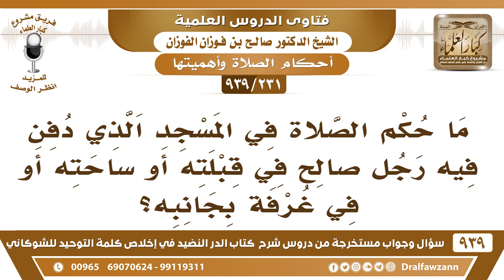[231 -939] ما حكم الصلاة في المسجد الذي دفن فيه رجل صالح في قبلته أو ساحته أو في غرفة بجانبه؟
-[231 -939] السؤال: ما حكم الصلاة في المسجد الذي دفن فيه رجل صالح في قبلته أو ساحته أو في غرفة بجانبه؟
الجواب: لا يجوز الصلاة في مسجد على قبر في أي جهة منه، إذا كان القبر متصلًا بالمسجد فلا تجوز الصلاة فيه، لأن النبي ﷺ نهى عن اتخاذ القبور مساجد، نهى عن الصلاة عند القبور؛ لأن هذا وسيلة إلى الشرك.
للاشتراك في قناة الشيخ صالح الفوزان

للاستفسار والإقتراحات والدعم
رئيس الفريق
لمشروع كبار العلماء